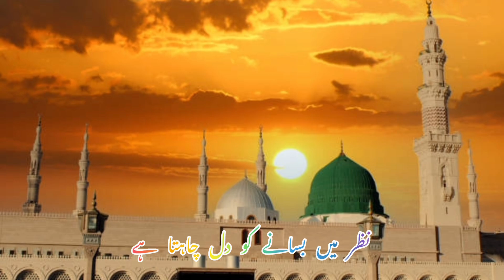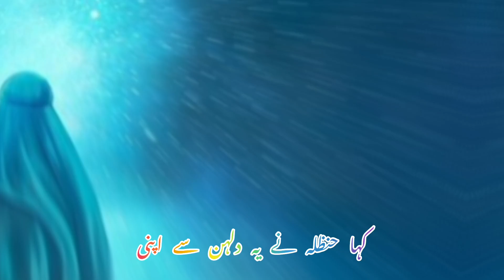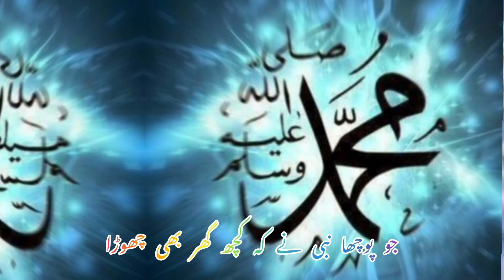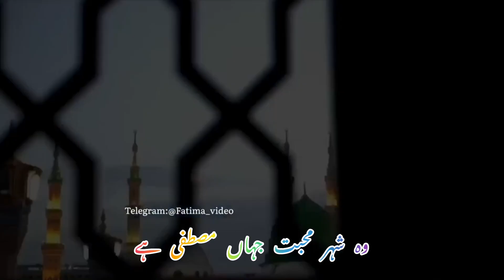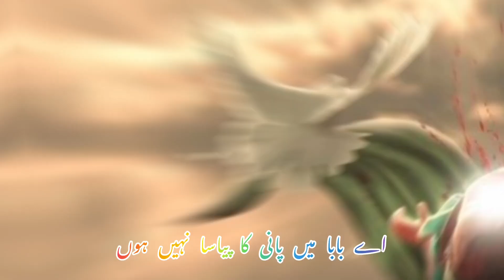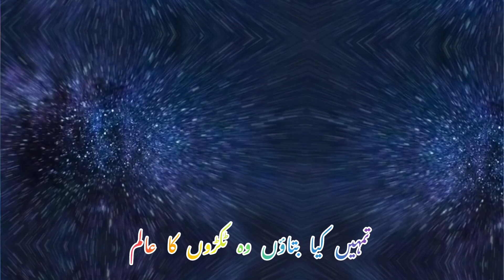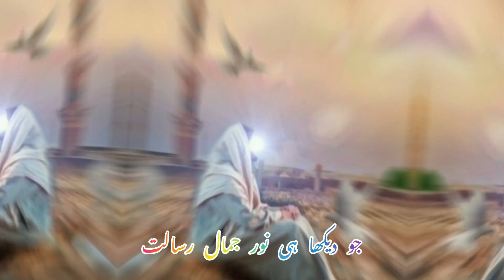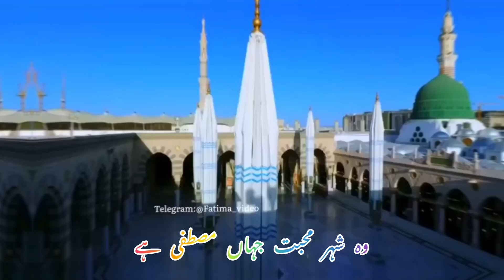Heart Touching Beautiful New Naat Shehar e Muhabbat